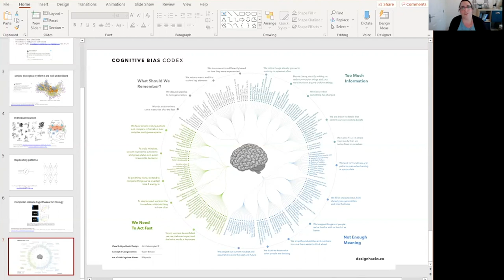Dr. Janet Bastiman - On how we learn and how we approach learning | HoAI #3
From this episode you'll learn:
- How are artificial neural networks developed from learnings on how biological neurons in the brain interact?
- The Agile Methodology approach to designing AI
- What does Bias in AI mean and are there any positive outcomes of it?
- Where is the development of AI going?

About the guest:
Janet has spent the past twenty years working in industry, the past 10 years of which have been at C-level, where she has been leading teams in data science and AI in both multi-national and start-up companies, as well as advising venture capital company MMC Ventures on AI companies seeking funding.  Her PhD was in the creation of biologically accurate neural networks, using machine learning techniques to determine missing parameters for the simulation.  She’s kept up with the rapid changes in the industry, including doing an additional degree in maths to “fill in the gaps” and find other angles of looking at problems